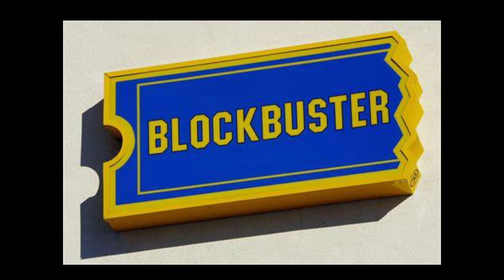Kacha Badam | Song Decoding Tamil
Decoding the most viral hit song of the year 2022, Kacha Badam.

Kacha Badam the origin and history in tamil.

The unbelievable journey of Bhuban Badyakar the Bengali roadseller.